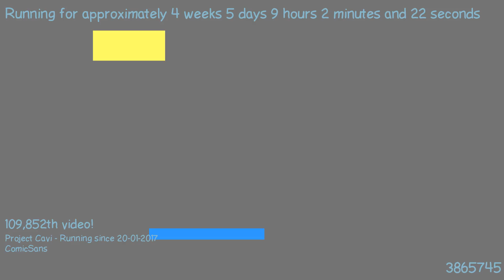1487833588 - Webdriver Cavi - H